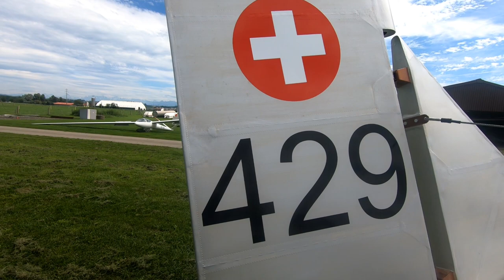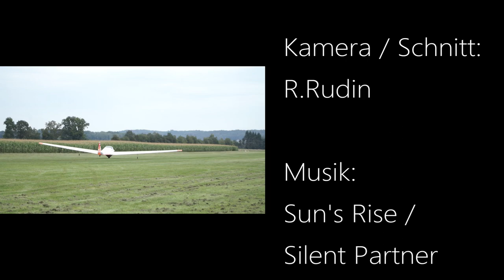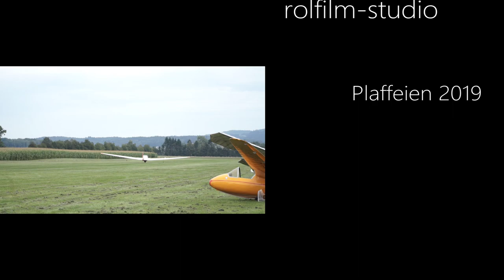Oldtimer Segelflugtreffen in Bellechasse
Vom 16.08.19 bis 18.08.19 fand in Bellechasse das OSV-Treffen (Oldtimer-Segelflug-Verein) 2019 statt.
Dabei konnten die gut gepflegten Flugzeuge in der Luft und am Boden bestaunt werden.
Interessant war die Demonstration von Gummiseil-Start's. Diese führten natürlich nur zu  kurzen Hüpfern, aber es war trotzdem sehr eindrucksvoll. Ein kleiner Zwischenfall zeigt auch, welch enormen Kräfte da auf Flugzeug und Pilot einwirken!
Viel Spass!